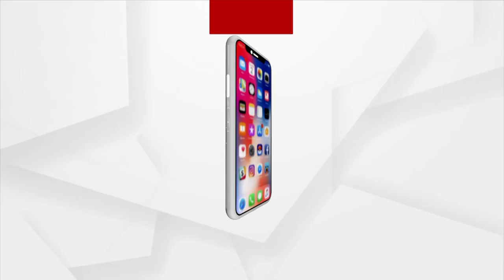ଆସନ୍ତାକାଲି ଠାରୁ ଆରମ୍ଭ ହେବ ଶିଶିର ସରସ ମେଳା !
ଚଳିତ ବର୍ଷ ଭୁବନେଶ୍ୱରର ବରମୁଣ୍ଡା ପଡ଼ିଆରେ ଏହି ମେଳା ହେବାକୁ ଯାଉଥିବା ବେଳେ 350 ଟି ଷ୍ଟଲ ପଡିବ ।  ଓଡିଶାର 30ଟି ଜିଲ୍ଲାରୁ ଏସ ଏସ ଜି ମାନଙ୍କ ହାତ ସାମଗ୍ରୀ ସହିତ 24ଟି ରାଜ୍ୟର ହସ୍ତତନ୍ତ ସାମଗ୍ରୀ ବିକ୍ରି ହେବ